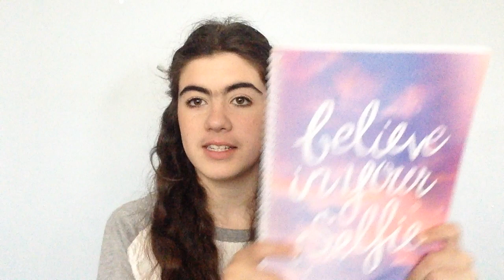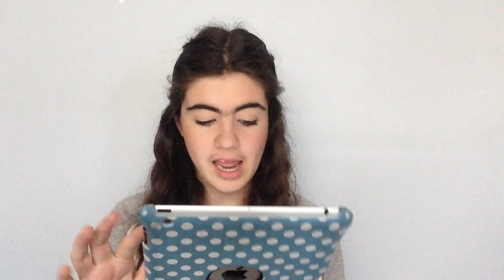10 random facts about me | Abby Jane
Hey guys, I hope you enjoyed this video and learnt more about me from it. Make sure to leave some random facts about yourself in the comments so that I can get to know you guys better too.

My social stuff
Things you may want to know:
Camera used: Nikon Coolpix s3700 and iPhone 5c
Editing software: iMovie
Country: Australia
Age: 14

xoxo Abby :)